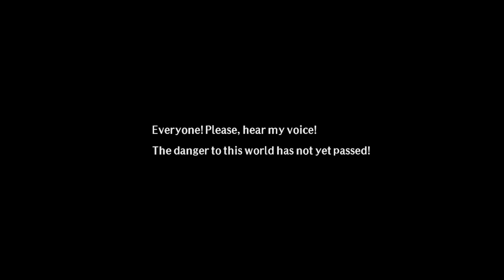Final Bom ? e Capitulo final | WARRIORS OROCHI 4 ULTIMATE | Gameplay PT-BR #41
Gameplay de WARRIORS OROCHI 4 Ultimate

A experiência suprema do "WARRIORS OROCHI" chegou!
A versão definitiva do "WARRIORS OROCHI 4", com todo o conteúdo do WARRIORS OROCHI 4: The Ultimate Upgrade Pack, já está disponível.

■ Acerca do WARRIORS OROCHI 4:
- Colaboração de sonho entre os personagens do SAMURAI WARRIORS e do DYNASTY WARRIORS
- O maior grupo de personagens jogáveis: 170 personagens exclusivas!
- Nova ação Magic e ataques Musou reforçados!
- Novos personagens inesperados e cativantes!

■ Acerca do WARRIORS OROCHI 4: The Ultimate Upgrade Pack
- O mundo do WARRIORS OROCHI 4 expandiu-se com os novos personagens Gaia e Hades, que vão esclarecer as perguntas que ficaram sem resposta na história principal.
- Rostos familiares dos jogos Koei Tecmo: Achilles, Joan of Arc e Ryu Hayabusa juntam-se à luta!
- Ação Musou melhorada, com destaque para o novo intercâmbio do Sacred Treasure, bem como sistemas Musou Switch Combo!
- Novos elementos para continuar a jogar: os modos Infinity e Challenge!

Pagina Facebook: Ze-Mezenga-Gaming